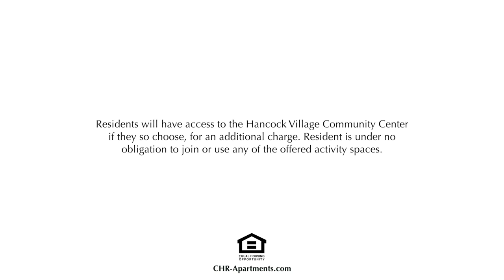Hancock Village - Brand New Single Level Apartments at the Josiah Bartlett Building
Single Level Living: Brand new, spacious single-level apartments at Hancock Village. Relax & Entertain in Style: Enjoy the ease and convenience of an onsite fitness center, resident lounge, home office center, adjacent shopping plaza and online rent payment. Suburban Sophistication: Chestnut Hill is known for its scenic residential neighborhoods, upscale shops, eclectic restaurants and wide array of recreational venues.